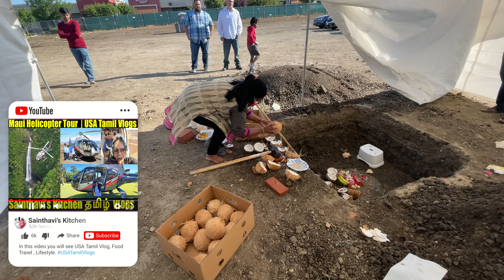Friend's Shopping Complex Ground Breaking & Opening | Snacks From Hyderabad | USA Tamil Vlogs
In this video, you will see Friend's Shopping Complex Ground Breaking & Inauguration | Snacks From Hyderabad | USA Tamil Vlogs Whatsapp Message Only

0:00 - Intro
0:10 - Front of new Savi Complex
1:13 - Ground Breaking Pooja
3:55 - Building Complex Opening
6:45 - Simple Lunch
9:04 - Snacks From Hyderabad

saindhavi kitchen saree vlog cleaning saree collection vlog usa tamil vlog sainthavi's kitchen unpacking